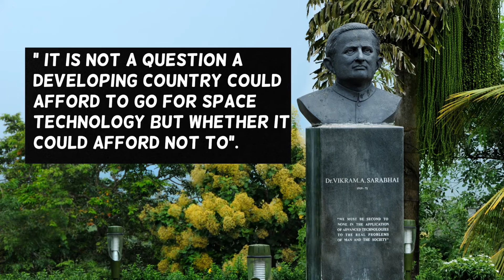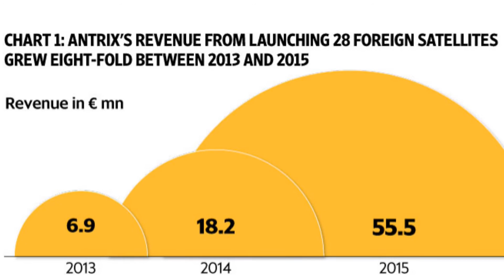Legendary ISRO | History of ISRO | Success story of ISRO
Story of ISRO from scratch !
From setting up its first laboratory in church to being economic powerhouse .